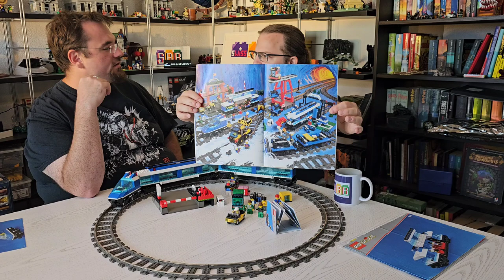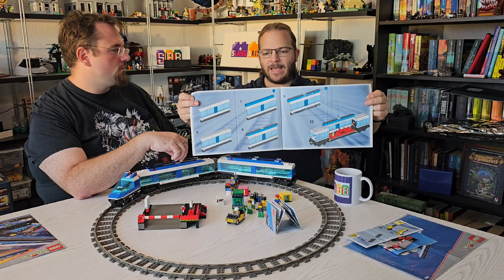Bei dem Set ist der Zug nicht abgefahren - LEGO® 4651 Railway Express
LEGO - 4561- Railway Express - 618Teile - 19999

In diesem Video zeigen wir euch ein Set von LEGO. Wie immer ist es mit Klemmbausteinen anderer Hersteller kompatibel.

Das Set ist bei LEGO leider ausverkauft.